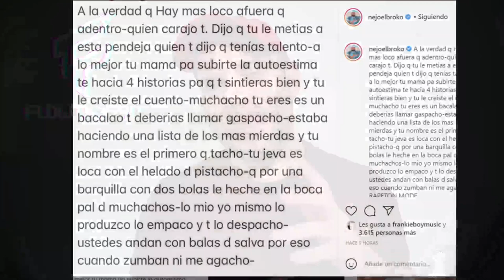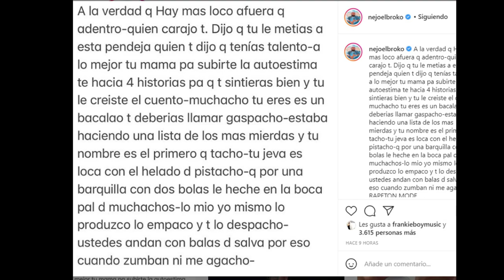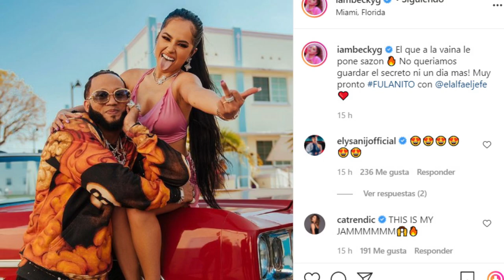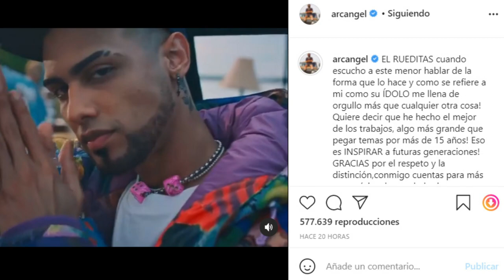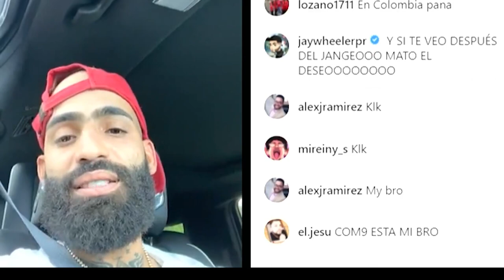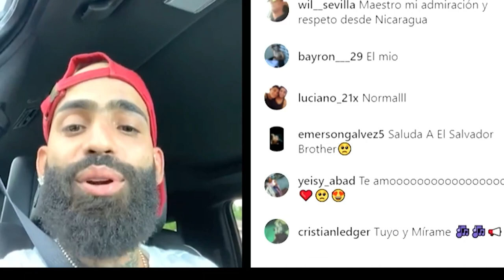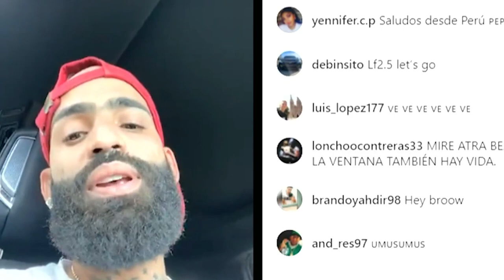ARCANGEL: YO LE METO A TODO / MAFFIO VOLVIÓ / BECKY G Y EL ALFA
En un live que hiciera @Arcangel  dijo varias cosas que fueron interesantes una de esas es que aclaró que el le mete a todos los estilos y su voz se adapta a todo menos a la ópera pero su flow es inigualable
@beckyg ESTAR EN UN TEMA JUNTO AL @ElAlfaElJefeTV
@MaffioGlobal APARECIO CON @darellofficial
@NeutroShortyOficial se viene con mucha musica